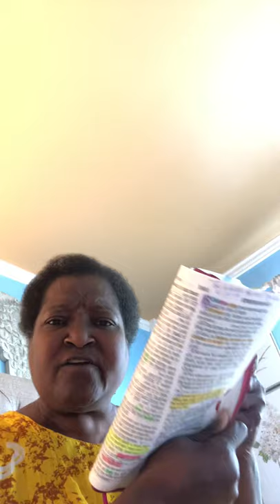All media Industry! All music Industry! Fashion Industry! Warning from heaven!!!